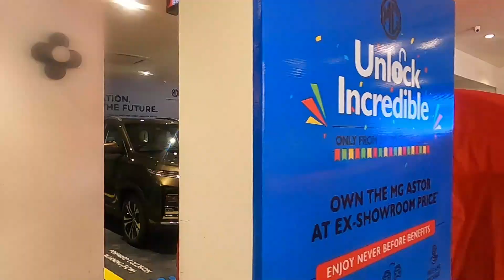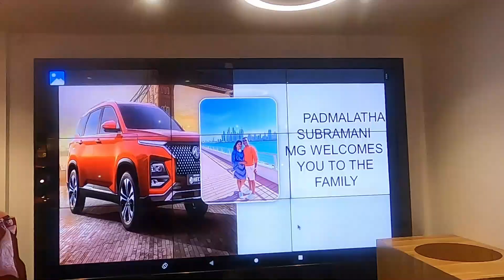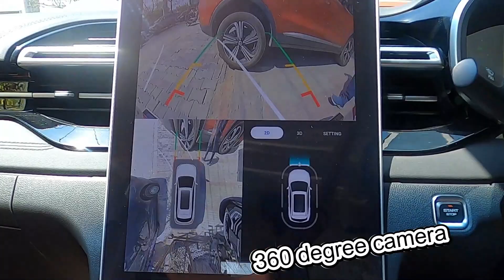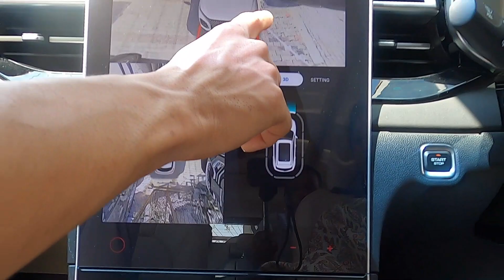Our New Car Delivery| New Next Gen MG Hector Sharp pro| Facelift 2023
MG Hector Starry black color